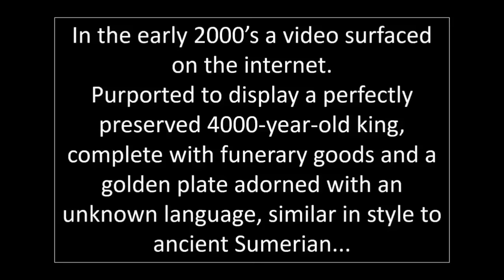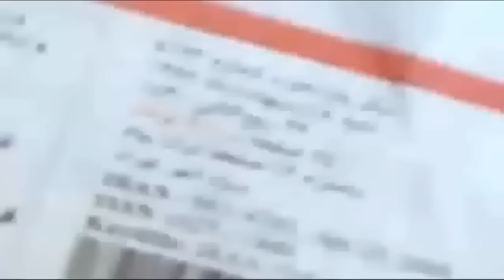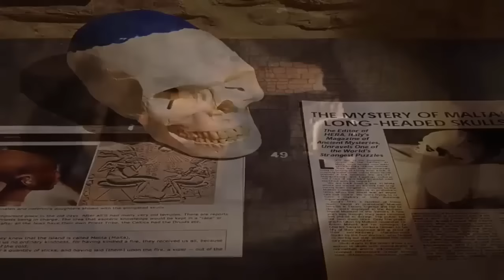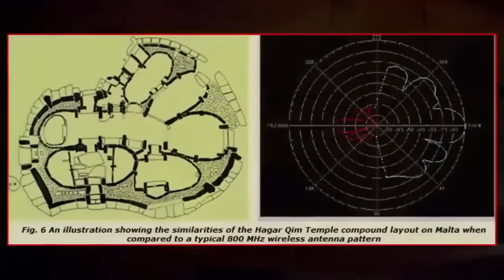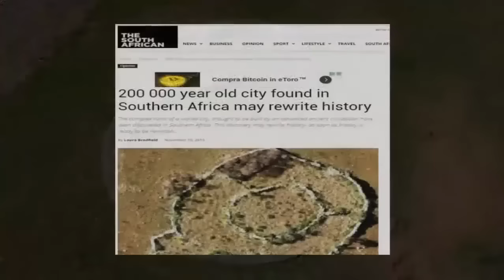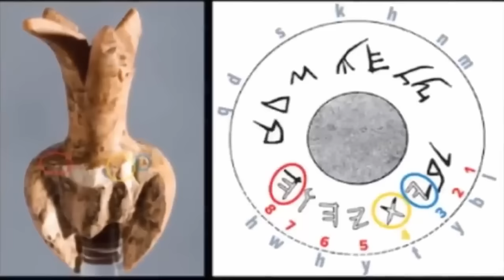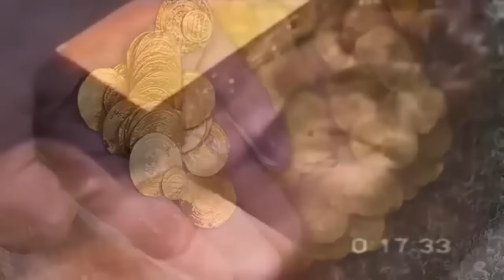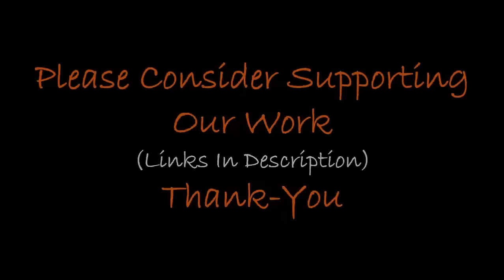Nephilim Found In Tomb?